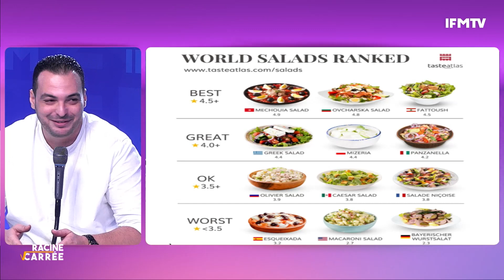السلاطة المشوية التونسية مصنفة من أحسن الأطباق في العالم و تفاعل فريق راسين كاري